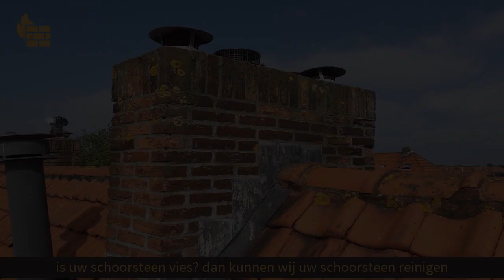Schoorsteen Lekkage Rijpwetering? 0622025574 (Willem) schoorsteen metselen, voegen, verwijderen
Last van lekkage schoorsteen Rijpwetering? Erkend Schoorsteen Metselbedrijf - schoorsteen metselen, voegen of verwijderen bel 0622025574 (Willem).

Van harte welkom bij Schoorsteenmetselbedrijf.nl. Als erkend schoorsteen metselbedrijf en schoorsteenveger bieden wij professionele schoorsteen herstel diensten aan huiseigenaren die woonachtig zijn in de provincie Zuid-Holland, Nederland.

- schoorsteen lekkage Rijpwetering
- schoorsteen voegen Rijpwetering
- schoorsteen verwijderen Rijpwetering
- schoorsteen reinigen Rijpwetering
- schoorsteen renovatie Rijpwetering
- schoorsteenkap vervangen Rijpwetering

In deze video ziet u een selectie van afbeeldingen die wij als schoorsteen metselaar, door de jaren heen, zelf hebben gemaakt bij klanten in Rijpwetering Zuid-Holland.

Als ervaren en gespecialiseerd schoorsteen metselbedrijf in Rijpwetering helpen wij u graag met vakkundig onderhoud, herstel,reiniging en metselen van kapotte, lekkende of lelijke schoorstenen in Rijpwetering.

Heeft u last van schoorsteen lekkage? dan kunnen wij uw schoorsteen inspecteren en repareren. Heeft u een schoorsteen die uit elkaar valt? dan kunnen wij uw schoorsteen voegen. Wilt u dat wij uw schoorsteen verwijderen? dan is dat geen probleem.

Wilt u dat wij een compleet nieuwe schoorsteen voor u metselen? dan kunnen wij u uitstekend van dienst zijn. Is uw schoorsteen alleen vies en lelijk? dan kunnen wij uw schoorsteen reinigen, opnieuw voegen en impregneren.

Als schoorsteen metselaar in Rijpwetering zijn wij breed inzetbaar. Ook zijn wij goed bekend met alle lokale bouw en veiligheidsvoorschriften. Als erkend bedrijf zijn wij bovendien uitstekend verzekert tegen bedrijfsaansprakelijkheid.

Met onze schriftelijke garantie periode van 5 jaar bent u ook verzekert van een goede schoorsteen service.

Wilt u graag weten wat wij voor u kunnen betekenen? en wat het eventueel zal gaan kosten? bel dan gratis, en geheel vrijblijvend met Willem.

Op werkdagen (niet op zondag) bereikbaar van 9 uur s'ochtends tot 5 uur s'middags. Bezoek onze website voor meer informatie en afbeeldingen.

Bedankt en tot ziens, Willem.

SCHOORSTEEN METSELBEDRIJF
Scheysloot 20, 2201 GN
Noordwijk, Zuid-Holland
Nederland NL-ZH

schoorsteen lekkage Rijpwetering, lekkage schoorsteen Rijpwetering,schoorsteen metselen, schoorsteen metselaar,schoorsteenveger,dakschoorsteen,schoorsteen voegen,schoorsteen metselbedrijf,schoorsteen verwijderen